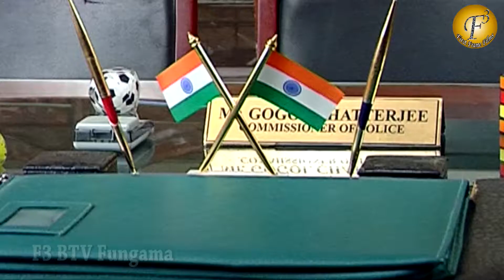Partners - मानव को मिली ख़ौफ़नाक सज़ा | Latest Twist In Sab Tv Show Partners